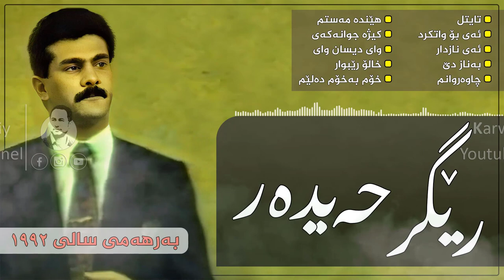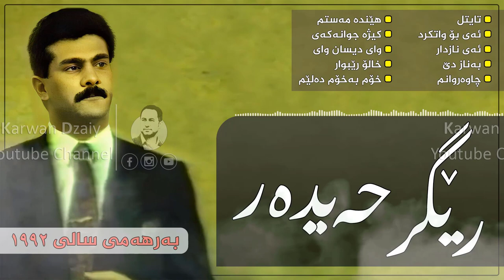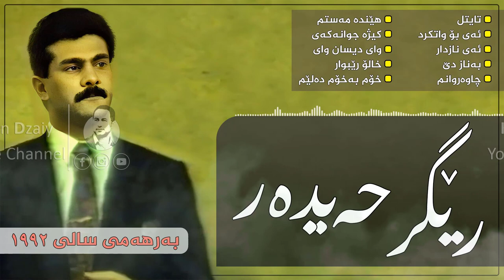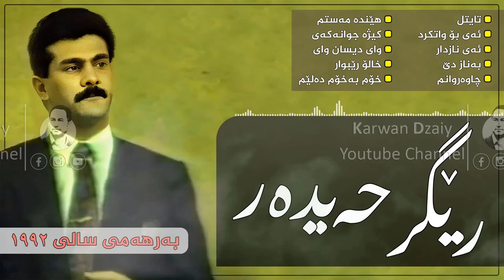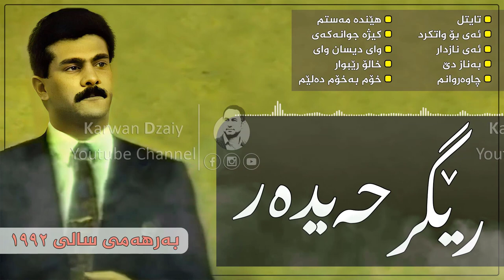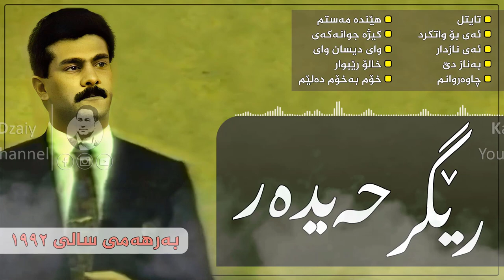Regr Haydar - Album(Henda Mastm) 1992 (Graphic) | رێگر حەیدەر - ئەلبومی (هێندە مەستم)